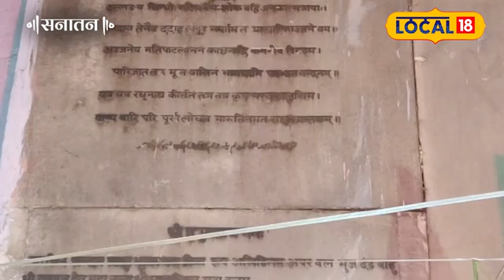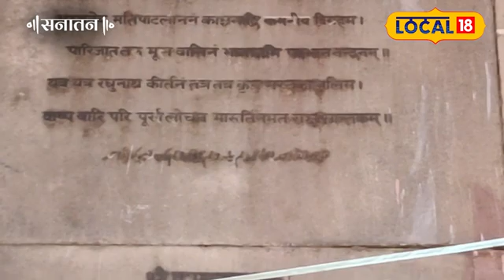Hanuman Jayanti 2024: हिंदुओं के साथ मुस्लिम भी इस मंदिर में करते हैं सजदा, क्या है रहस्य?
Hanuman Jayanti 2024: There are hundreds of small and big temples in Agra, the city of love. But the Bade Hanuman temple in Agra is something else. Because this temple is a symbol of Hindu-Muslim unity. The temple of Bade Hanuman ji is located on the banks of Yamuna, Agra, Belanganj, Hathi Ghat. This temple is the center of faith of both Hindus and Muslims. Because on the walls of this temple, on one side the chaupais of Ramcharitmanas, Ramayana and Sunderkand are written, on the other side the verses of Quran Sharif are also written. Along with Hindus, Muslims also prostrate in this temple.

Hanuman Jayanti 2024: मोहब्बत के शहर आगरा में यूं तो कई छोटे- बड़े सैकड़ों मंदिर मौजूद है. लेकिन आगरा में बड़े हनुमान मंदिर की बात ही कुछ और है. क्योंकि यह मंदिर हिंदू मुस्लिम एकता का प्रतीक है. आगरा बेलनगंज, हाथी घाट यमुना किनारे स्थित बड़े हनुमान जी का मंदिर स्थित है. ये मंदिर हिंदू और मुस्लिम दोनों की आस्था का केंद्र है. क्योंकि इस मंदिर की दीवारों पर एक और रामचरितमानस, रामायण और सुंदरकांड की चौपाइयां लिखी हुई है तो वहीं दूसरी तरफ कुरान शरीफ की आयतें भी लिखी हुई है. हिंदुओं के साथ-साथ मुस्लिम भी इस मंदिर में सजदा करने के लिए आते हैं.